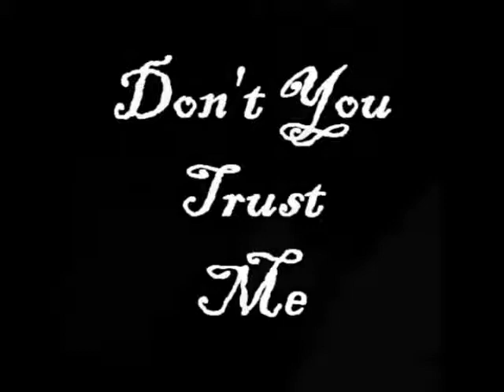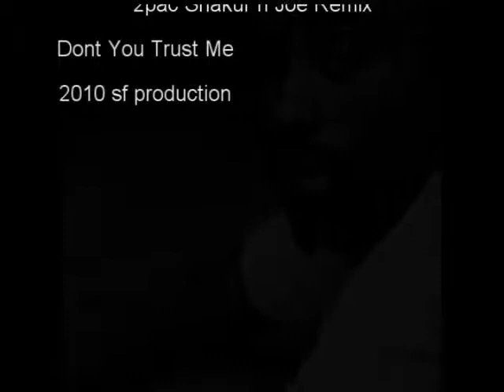2pac Never Before Heard Remix-Don't You Trust Me ft Joe.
SmashFace Production
2pac ft Joe Don't You Trust Me Remix